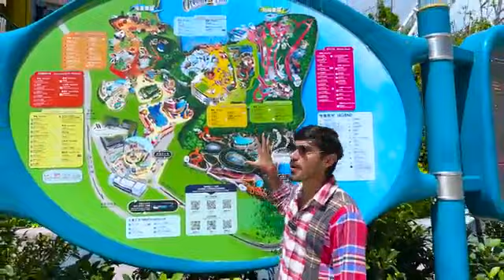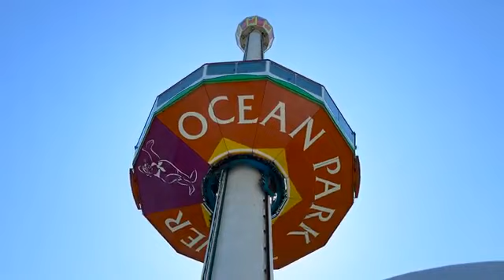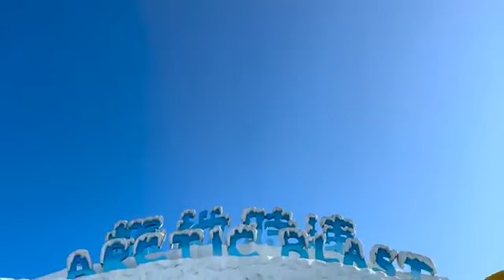Finally! Roller Coster For First Time🤯 - जब ऊपर गया तो दिल दहल गया- Crazy XYZ